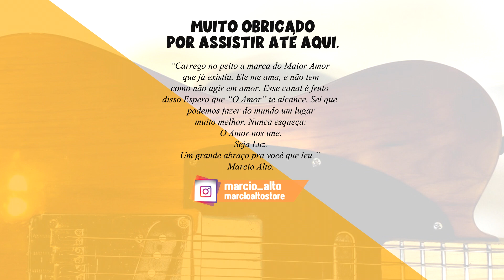🧐 React pedalboard dos inscritos #45 🧐 - A galera segue melhorando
React pedalboard dos inscritos #45 - Marcio Alto, esse vídeo é mais um vídeo da série onde atendo pedidos de inscritos. Espero que gostem e que esse vídeo ajude de alguma forma.  E não esquece de me ajudar com o LIKE e um comentário. Obrigado, abraços.

★★★★ MEUS PACKS ★★★★

★★★★ MEUS CURSOS ★★★★
Em breve……